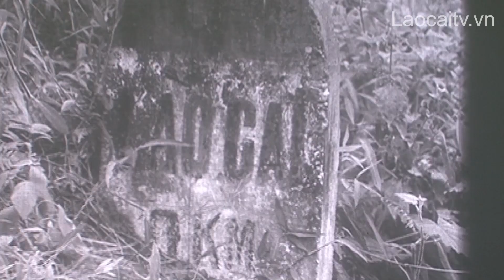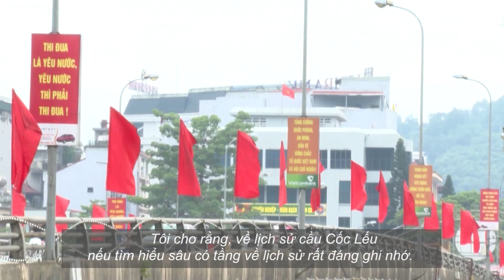Những nhịp cầu phát triển | THLC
Laocaitv.vn - Với tất cả những người dân của thành phố Lào Cai, cầu Cốc Lếu luôn có vị trí đặc biệt quan trọng. Cây cầu này là chứng nhân lịch sử, mang sứ mệnh mở rộng phố Lão Nhai sang hữu ngạn sông Hồng, bao gồm khu phố cũ Lão Nhai và khu mới Cốc Lếu.
Đài Phát thanh - Truyền hình Lào Cai